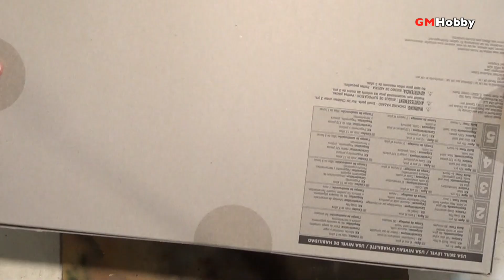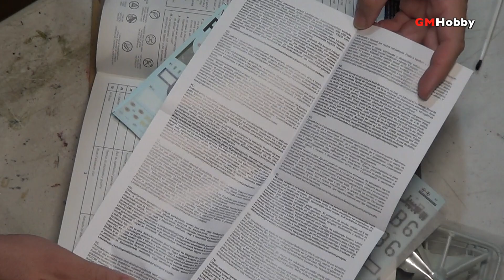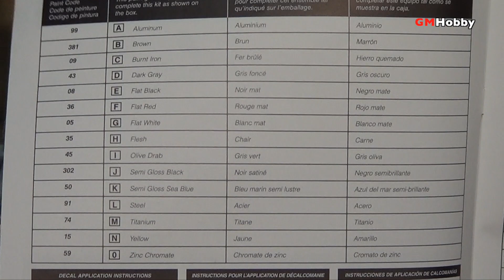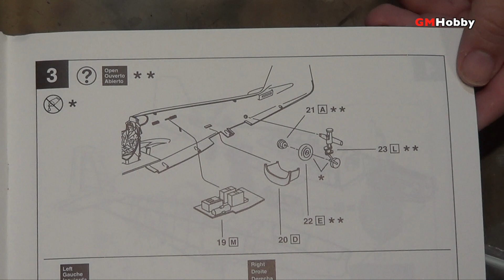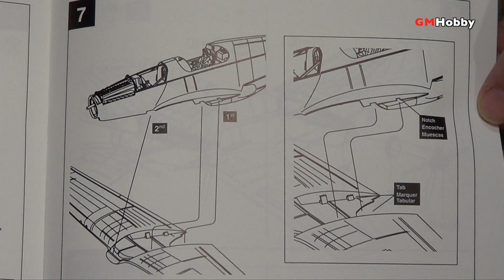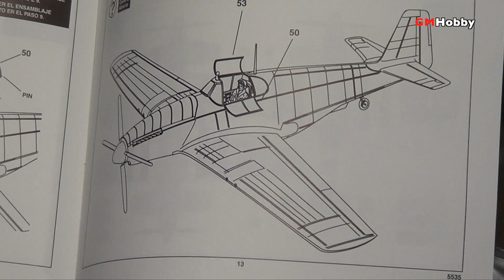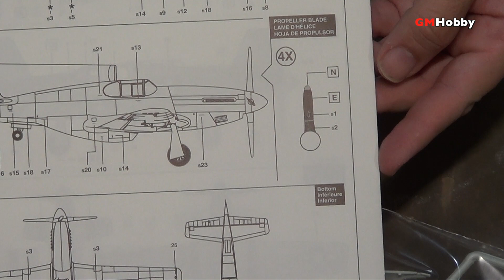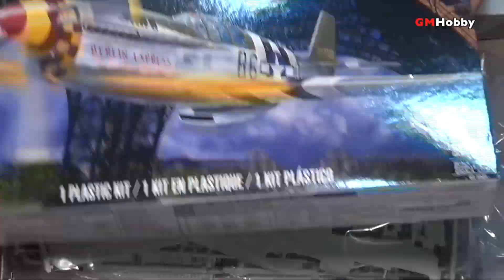Unboxing! Revell P-51b 1:32 Mustang (español)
En este video vemos a detalle el kit Revell del P-51b Mustang en escala 1/32. Un kit muy económico, detallado y sencillo? Dónde me apunto!